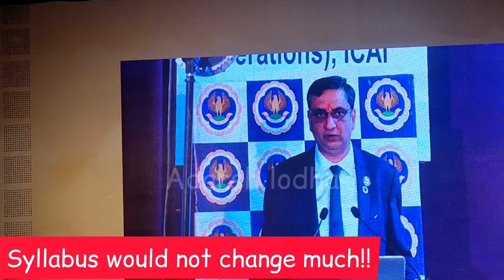Is New Scheme Applicable for May & Nov 2023?🤔Breaking Rumours!! By BOS Vice Chairman